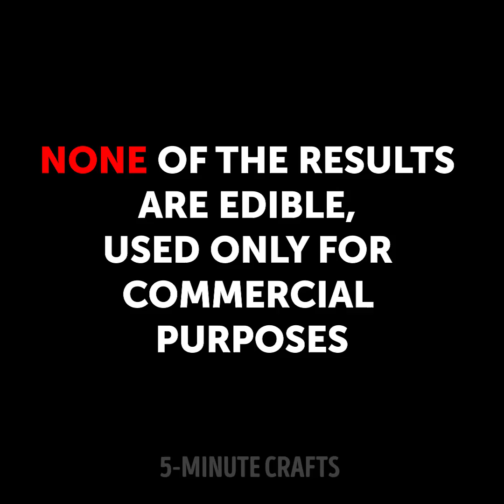SHOCKING FOOD COMMERCIAL TRICKS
Timestamps:

0:01 - pizza
1:59 - noodles
3:51 - cake
5:08 - fries
6:59 - chicken